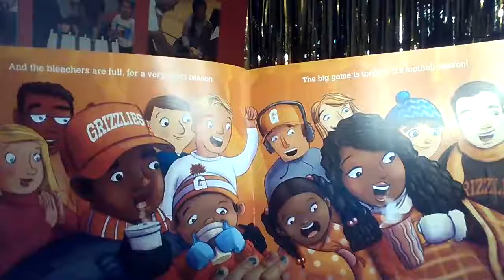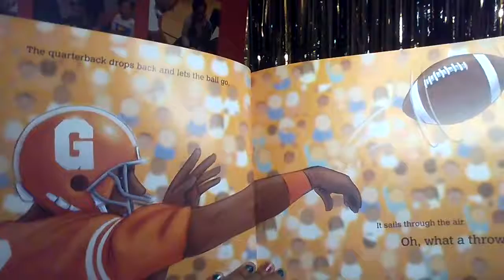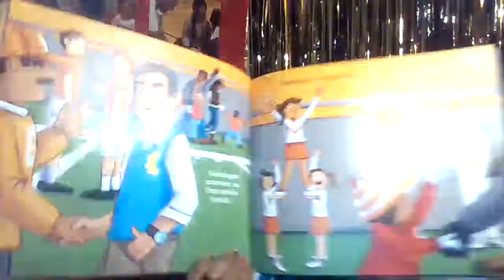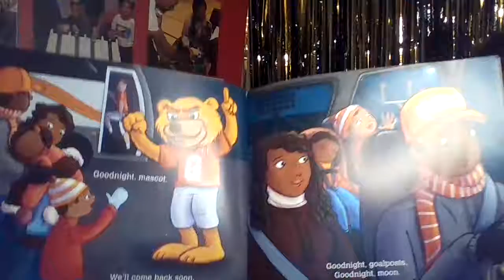Bedtime Book Adventures: "Goodnight Football", by Michael Dahl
I have always LOVED Football since my Dad has played it all of his life!  "Goodnight Football", by Michael Dahl is a great book to read to any young sports lovers!